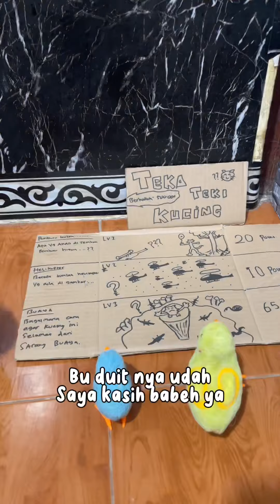TEKA TEKI KUCING‼️Full Video‼️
Bermain teka teki bersama kucing warung